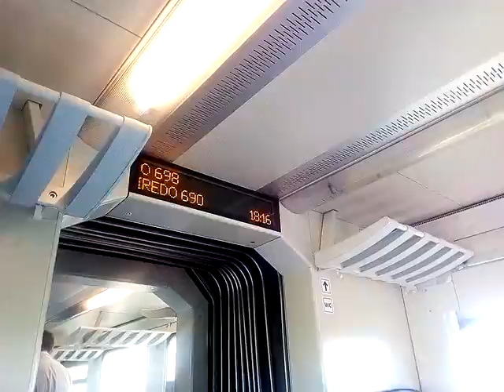Hlášení v RegioPanter(u)#2